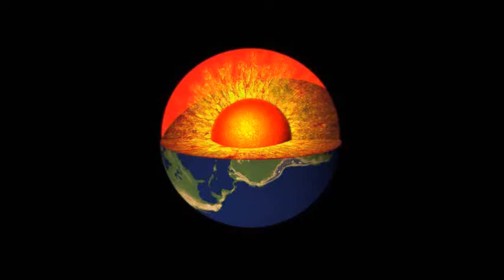WUW WRESTLING TV 188 Puroresu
Humungus & Sumida Aki & Koyama &Yuuki Aoki
vs
Zombie Familia & Kishiwada & Tomiya Eri